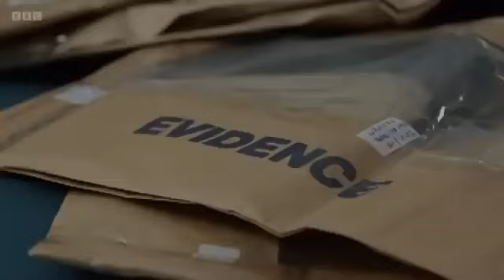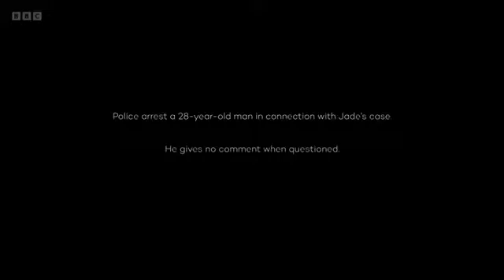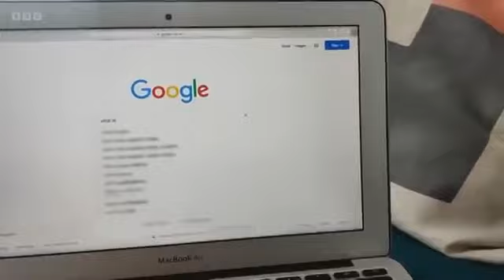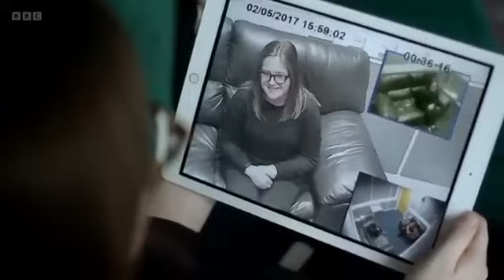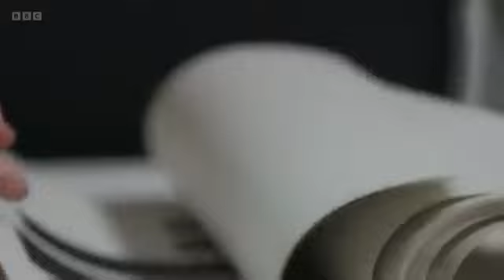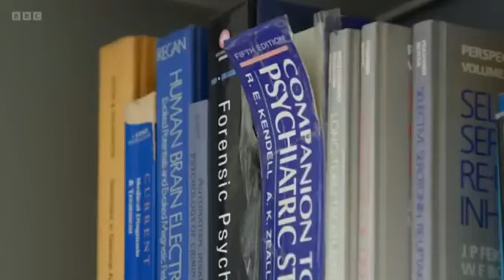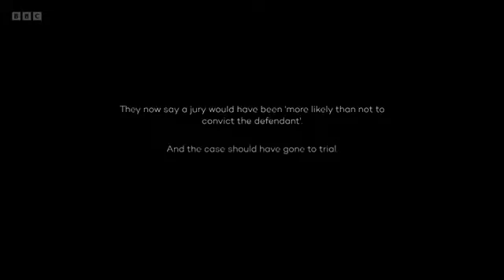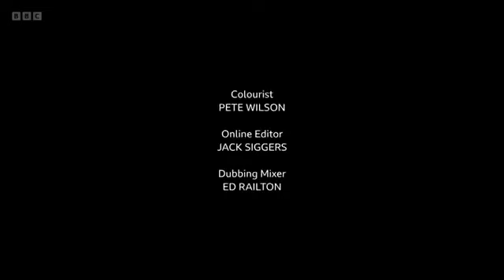Sexsomnia: Case Closed?